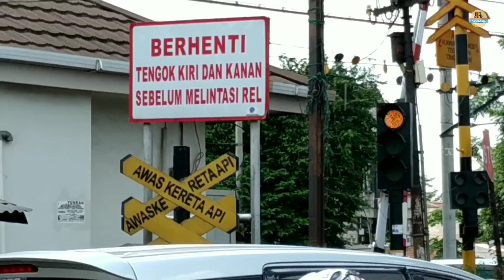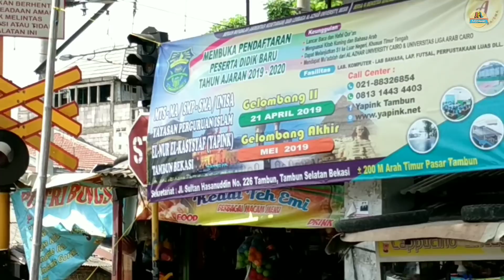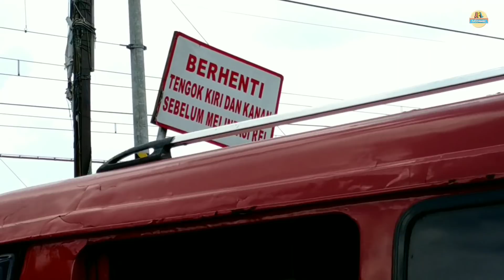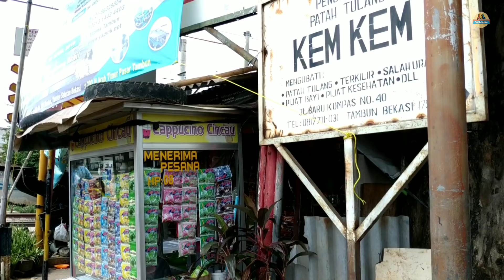B217AN ! Perlintasan Kereta Api KRL Jalan Baru Kompas Tambun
Edisi Spesial B217AN (Berdua Satu Tujuan) Hunting Perlintasan Kereta Api KRL Jabodetabek Palang Pintu Kereta Api Indonesia Perlintasan Sebidang Kereta Api sepanjang jalur rel percabangan Jatinegara - Cikampek melanjutkan video kemarin di lokasi Perlintasan Kereta Api KRL JPL 91 Indoporlen Tambun Bekasi dan masih bersama adik saya kali ini target selanjutnya adalah lokasi Perlintasan Kereta Api jalan Baru Kompas, Tambun, Bekasi dengan nomor JPL 99 yang berada di petak Stasiun Tambun - Stasiun Cibitung Jawa Barat.

Perlintasan ini menggunakan mesin palang buatan PT LEN (Lembaga Elektronik Nasional) Bandung yaitu suatu perusahaan yang bergerak di bidang pembuatan alat alat elektronik sistem persinyalan kereta api dan berada di bawah naungan kementerian BUMN.

Sebelumnya di lokasi ini sudah terpasang palang dengan model Alkmaar yang ternyata telah diganti dengan palang model LEN ini dan terlihat mesin palang bekas sisa Alkmaar masih berdiri kokoh namun tanpa lengan palang.
Sama seperti di Indoporlen, palang LEN inipun diperlengkapi dengan atribut pendukung lainnya seperti lampu penunjuk arah kereta api, lampu warning, dan alarm khas PT KAI dengan nada umum.

Lokasi  :  Jalan Baru Kompas, Tambun, Bekasi
Nomor  :  JPL 99
Palang  :  2 Palang Pintu model LEN Bandung
Lampu  :  Berfungsi baik
Alarm  :  Berbunyi nada umum
Petak  :  Stasiun Tambun - Stasiun Cibitung
Jalur Rel  :  Jatinegara - Cikampek
Kereta Api  :  KA Barang, KA Cirebon Express, KA Singasari dan KRL Commuterline Jabodetabek
Kamera  :  Siomay Note 5 AI & Samsul A5
Hunting  :  Bersama adik
Waktu  :  Kamis 25 April 2019

Ada banyak lokasi Perlintasan Kereta Api Sepanjang jalur rel Jatinegara - Cikampek ini yang sudah berhasil saya rekam, untuk melihat koleksi video saya silahkan lihat play list di channel ini yang sudah saya kelompokan pada setiap kategori Percabangan rel kereta api.
Dan pada kesempatan hunting kali ini saya telah berhasil membuat video di 5 lokasi perlintasan dari mulai JPL 99 ini sampai JPL 111 yang videonya akan diupload secara berseri dan akan tayang setiap hari pukul 06:00 WIB.